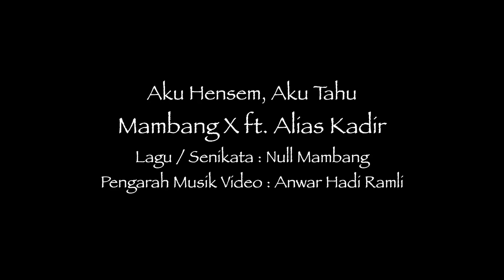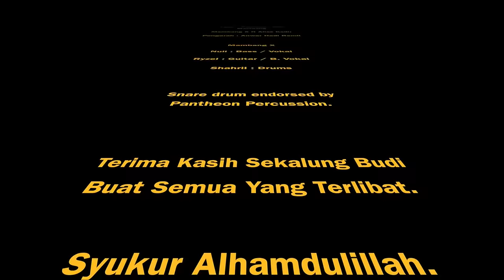Aku Hensem Aku Tahu - MambangX ft Alias Kadir ( Official Video )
Penerbit : Null
Lagu / lirik : Null Mambang

Mambang X ( 2015/16 )

Null - Vokal / Bass
Ryzel - Gitar / B. Vokal
Shahril - Drums

Artist Undangan : Alias Kadir

Terima kasih Sekalung Budi :

Bella Sue Bridal Couture
Azamiah Abd Jalil
Studio 47
Cmx International
Yaz Photography
Noray Amin

MAke Up Artist : Noura, Nysa

Actresses/Crew : Zxazxa, Sabah Ali, Mel S, Nysa, Sonica, Amiera